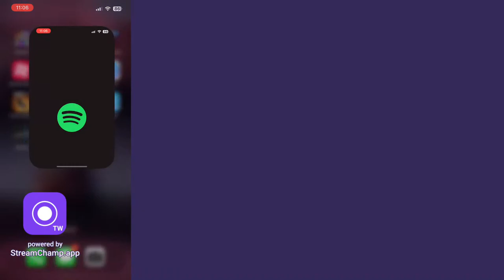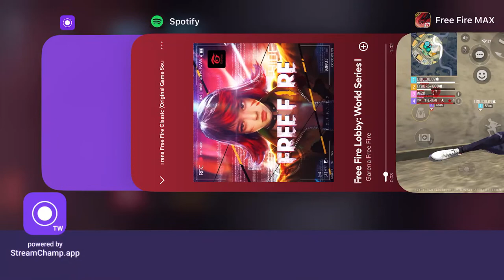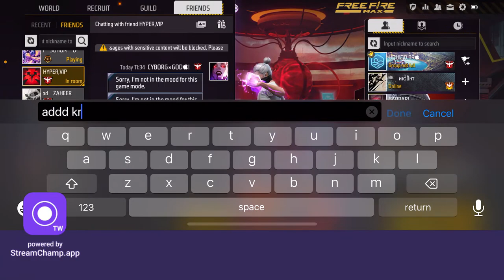Stop Scrolling Reels